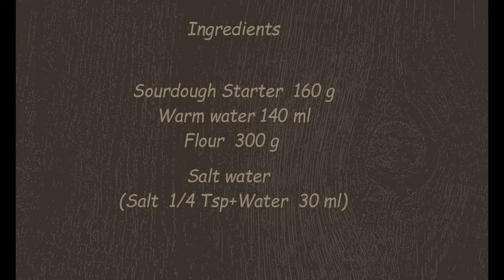Sourdough Country Bread -Homemade bread recipe-[Gourmet Apron 416]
Ingredients

-Sourdough starter  160 g
(Whole wheat flour  150 g, White flour 150 g)

Recipe

In a large bowl, pour warm water, sourdough starter & mix well.
Add flour and mix until all dough come together.
Cover the dough & set aside for about 30-60 minutes.
In the mean time make salt water.
In a small bowl, pour water 30 ml, salt & mix well.
Add salt water into a large bowl & mix well.
Knead by hand few minutes if it not too sticky.
if the dough is too sticky, use spatula 7 mix. When all dough come together, cover the dough and keep to warm place(I keep inside of oven. just turn on the light)
Let rise until double in size about 50-60 minutes.
Stretch dough & cover dough and let it rest for 30 minutes.
Dust some flour on some cloth & place into the basket or bowl.
Place the dough into the basket or bowl bottom side up.
Cover the dough &let it rise until double in size for about 3 hours.
After that flip over to baking paper.
Dust some flour on top of the dough & scoring.
Spray some water on top.

Place some water on bottom of oven & place baking sheet on top. Preheat oven for 260°C or 500°F.

Bake for about 10 minutes.
Reduce the heat to 240°C or 450°F & bake another about 10 -15minutes.

Equipment

Tripod  : Neewers 60" Carbon

Follow me